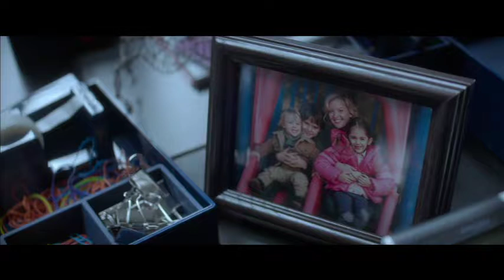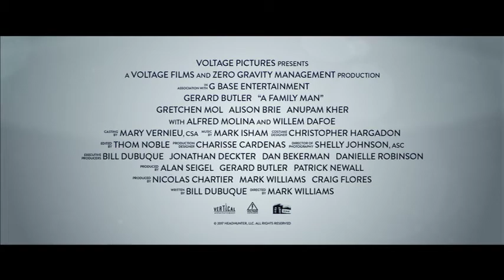A Family Man (2017) Official Trailer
Dane Jensen (Gerard Butler) is a hard-driven Chicago-based headhunter, working at a cut-throat job placement firm. When Dane’s boss (Willem Dafoe) announces his retirement, he pits Dane against Lynn Vogel (Alison Brie), Dane’s equally driven, but polar opposite rival at the firm, in a battle for control of the company. As Dane gears up for the professional battle of his life, he learns his 10-year-old son, Ryan (Max Jenkins), is diagnosed with cancer. Suddenly, Dane is pulled between achieving his professional dream and spending time with his wife (Gretchen Mol) and Ryan, who need him now more than ever.

DirectorMark Williams
WritersBill Dubuque
ActorsGerard Butler, Gretchen Mol, Alison Brie, Maxwell Jenkins, Willem Dafoe, Alfred Molina, Dustin Milligan, Kathleen Munroe
GenreDrama